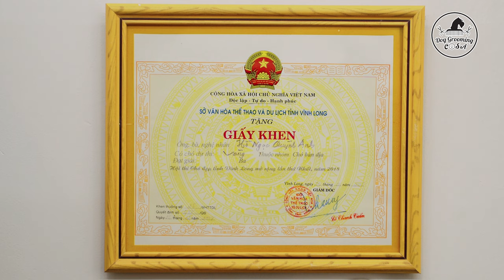Cosa Grooming : Dịch Vụ Cắt Tỉa Lông - Tạo Kiểu Cún Yêu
🎉  Cosa Grooming
⛳ Địa điểm: 54/2 Le Quang Dinh street, Ward 14, Binh Thanh dist , HCM city.
Web: ProductionHouse.vn
Wel: Productionhouse.vn
Location : Hồ Chí Minh - Đà Nẵng - Huế - Hà Nội